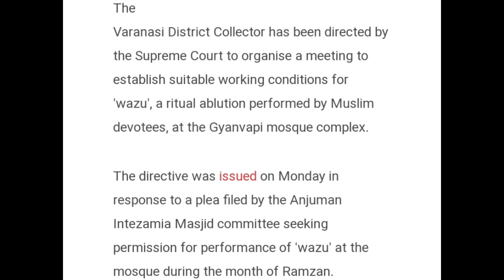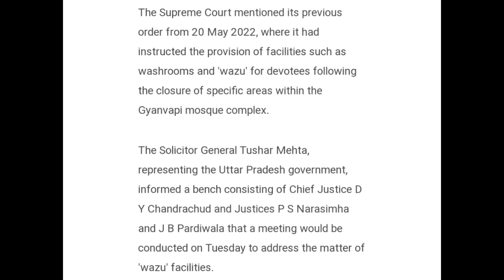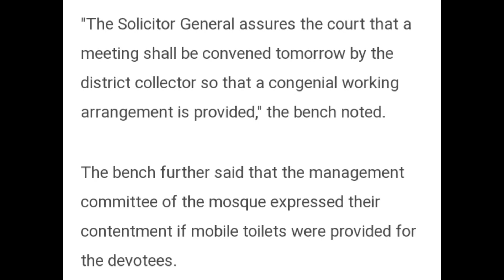VARANASI OFFICIAL TO HOLD MEETINGS FOR WAZU THAT WILL BE HELD DURING RAMZAN